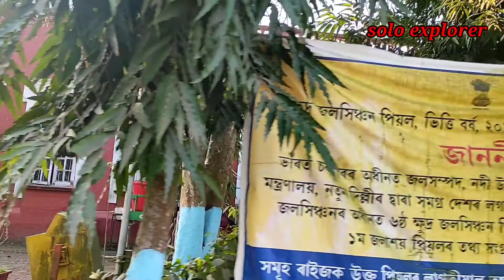#JORHAT DC Office##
Very beautiful building built during the British India.

One can visit this place and take a look about.

Yours #solo explorer##